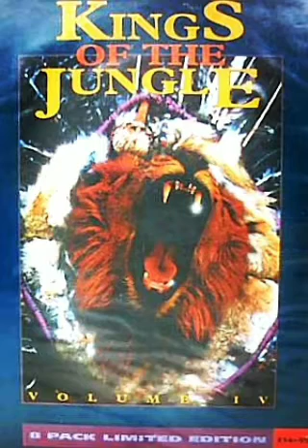Ltj Bukem - Kings Of The Jungle - Volume 4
Conrad